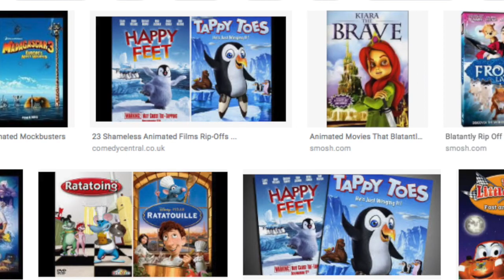Regularjosh1: An Ant's Life Review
So...I watched "An Ant's Life". Never thought I would ever stoop this low for content. Reviewing animated knock offs. What is this channel becoming?